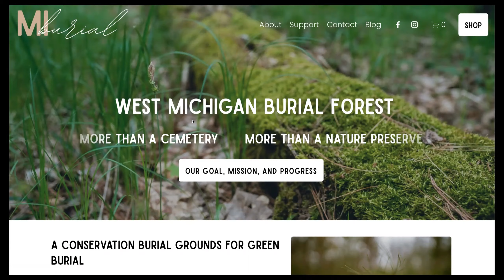West Michigan Burial Forest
62% of Americans are interested in green or natural burial.  Peter Quackenbush discusses his efforts to establish a burial forest and nature preserve in West Michigan.

Peter and Annica live in Grand Rapids. They are dedicated to establishing a conservation burial ground in West Michigan and are actively working to secure permits for a 20-acre forest in Newaygo.
Peter is a botanist with a passion for connecting people and nature. Annica is a birth doula and photographer with a passion for natural and sustainable approaches to both ends of life.